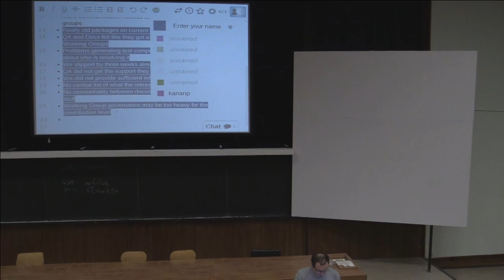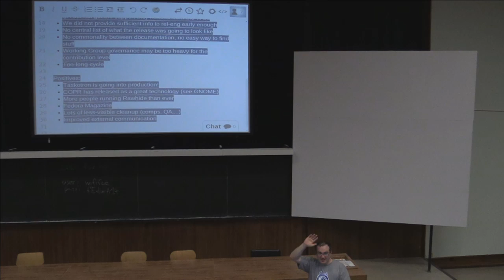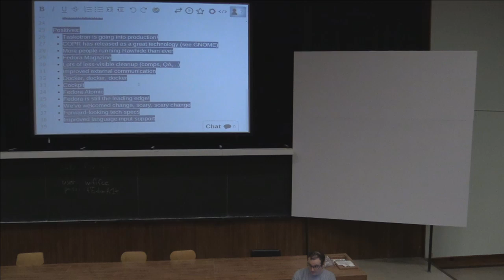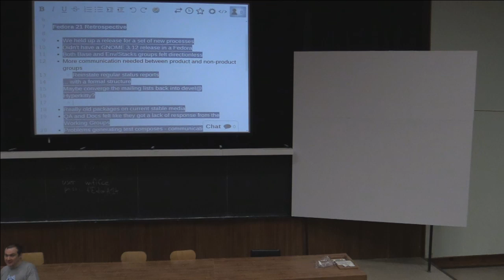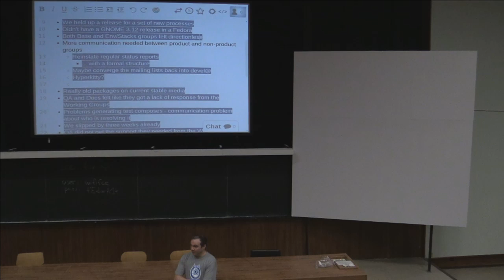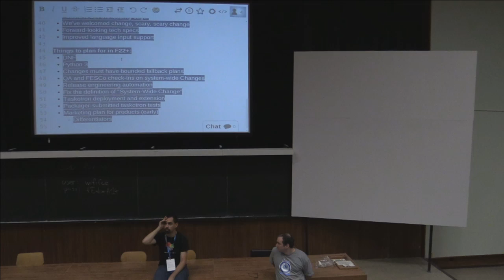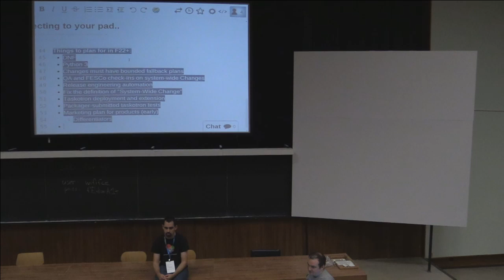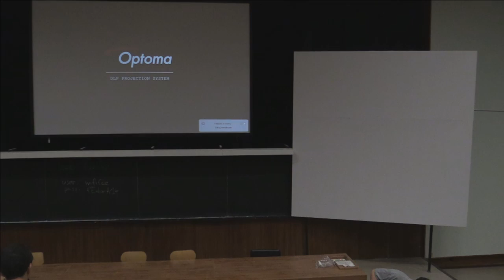"Fedora.next.next: Planning for Fedora 22" by Stephen Gallagher